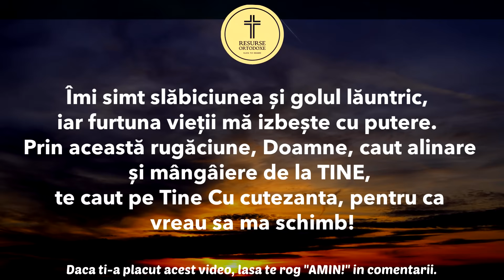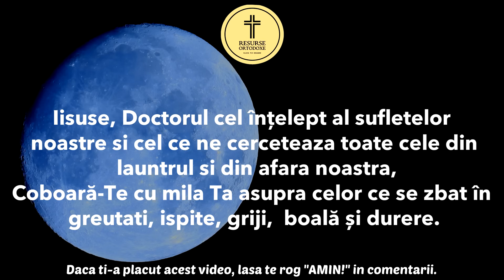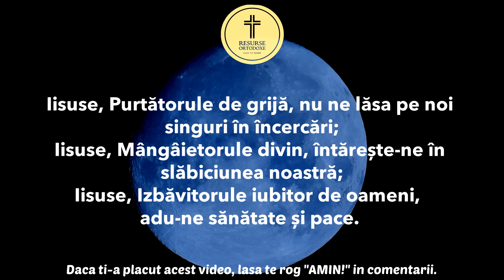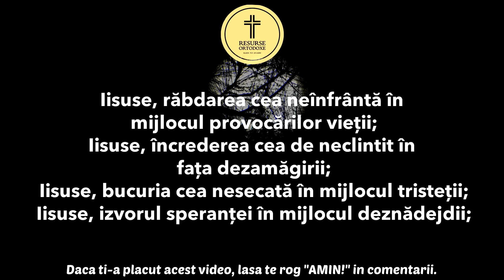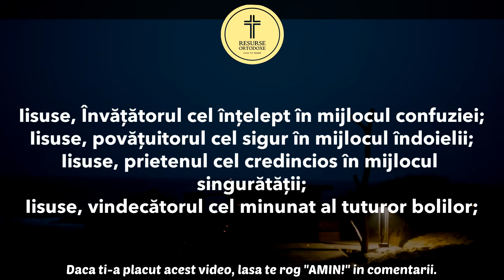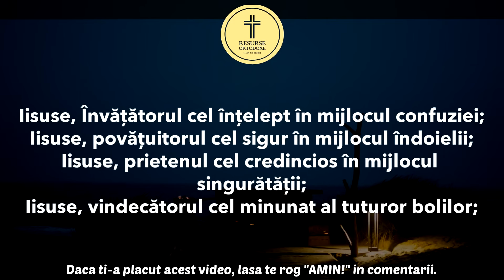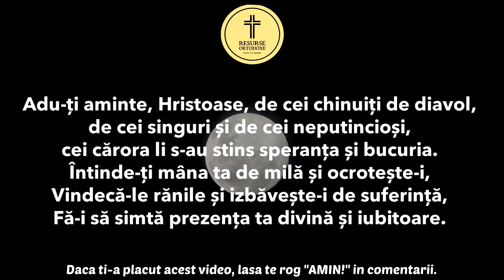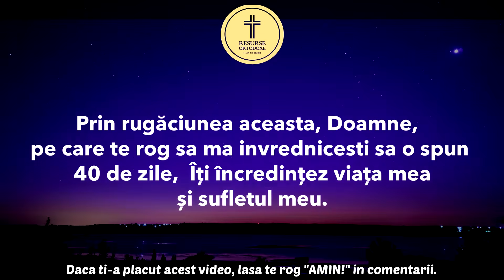Rugaciunea Care Iti Schimba Viata La 180 De Grade catre Domnul IIsus Hristos (40 zile)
Puteti totodata sa sprijiniti concret activitatea acestui canal devenind membru sustinator:
Devino membru pentru a sustine activitatea acestui canal: